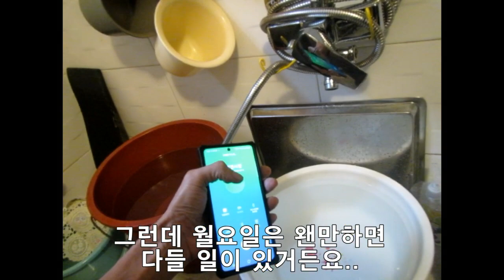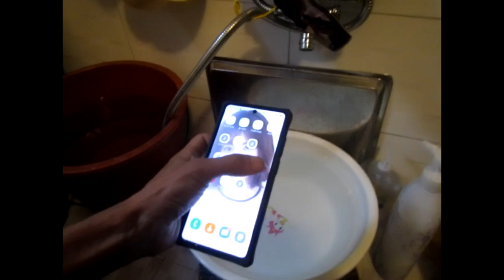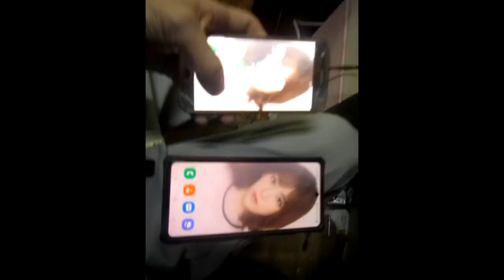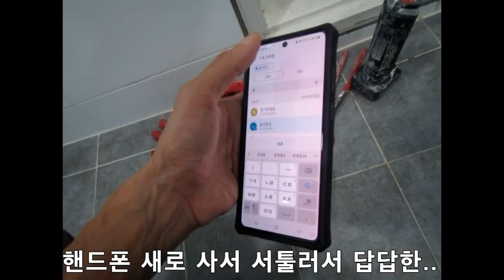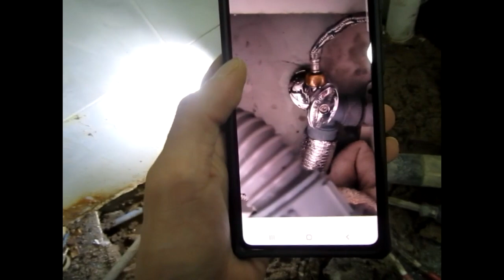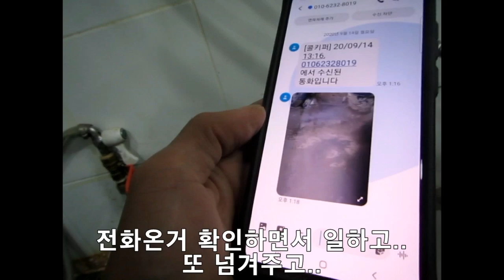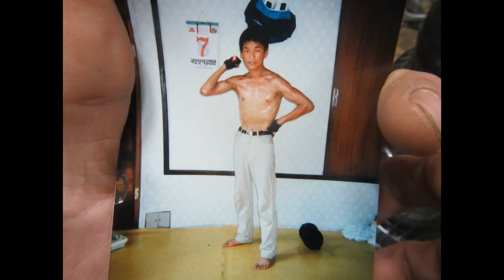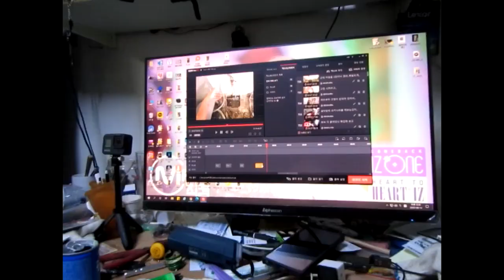식당주방 누수의 원인은?..PB파이프 조립시 주의사항